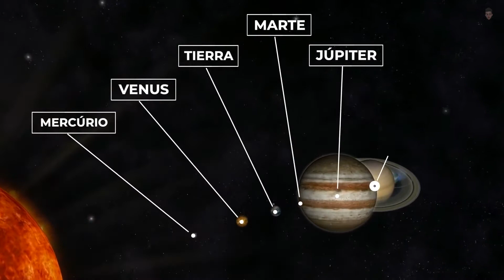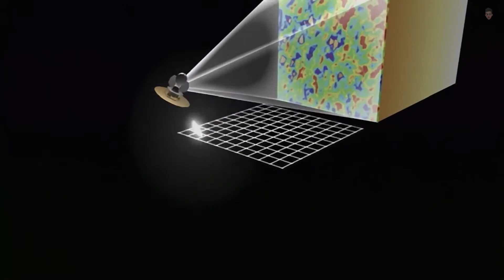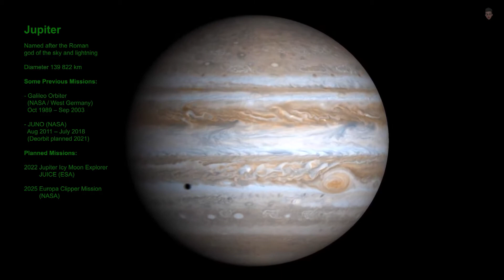Los objetos más extraños del UNIVERSO 🚀Oumuamua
Las páginas de los libros de ciencia ficción están llenas de visitantes alienígenas que ingresan en secreto al sistema solar para espiar a la humanidad a medida que emergemos como una raza tecnológicamente capaz, como en Star Trek. Así que imaginemos la emoción que sentimos cuando el 19 de octubre de 2017, el astrónomo Robert Weryk vio un objeto viajando a través del sistema solar mientras usaba el telescopio Pan-STARRS en el Observatorio Haleakalā, de Hawái.

Apodado ‘Oumuamua ('explorador' en hawaiano), este objeto es uno de los más extraños con los que nos hemos topado hasta el momento. Es extremadamente alargado, posiblemente de hasta un kilómetro de largo pero no más de 167 metros de ancho, por lo que parece una especie de pepino espacial. Viaja tan rápido que no hay forma de que pueda estar limitado gravitacionalmente por el Sol. La única conclusión es que se trata de un intruso cósmico que se formó fuera de nuestro sistema solar.